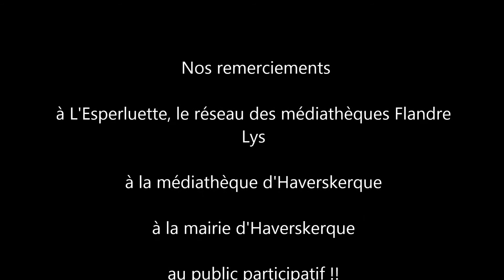PARISSE METISSE L'Esperluette, le réseau des médiathèques Flandre Lys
"Bibliothèques en fêtes" Extraits de moments intéractifs entre Parisse Métisse et le public à Haverskerque le 23/10/2020
Un grand merci :
à  L'Esperluette, le réseau des médiathèques Flandre Lys

à Médialys Haverskerque
à la Commune d'Haverskerque
au public participatif !!